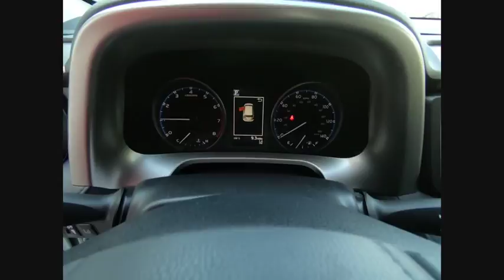2018 Toyota RAV4 LE Schaumburg IL 182174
2018 Toyota RAV4 LE

Schaumburg Toyota
875 W Golf Rd

50 STATE EMISSIONS|ROOF RAIL|ALL WEATHER MATS|REAR BUMPER PROTECTOR|HP|DEALER SPECIALTIES|TFL